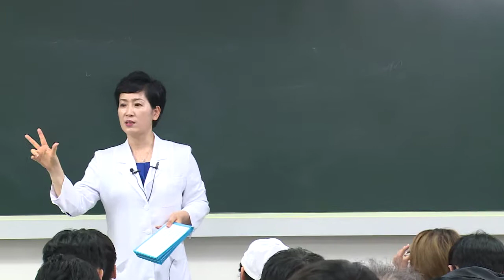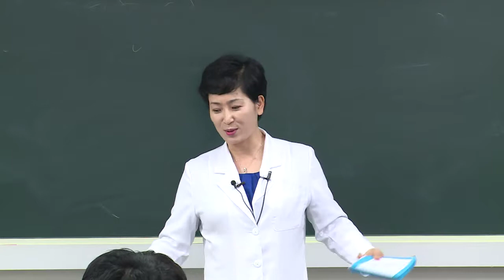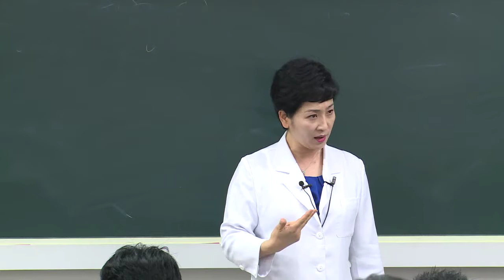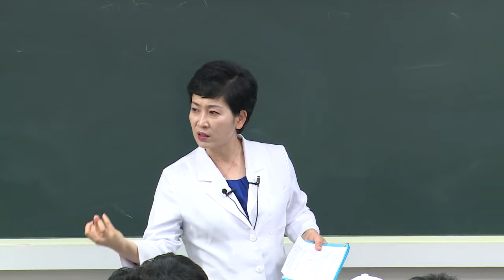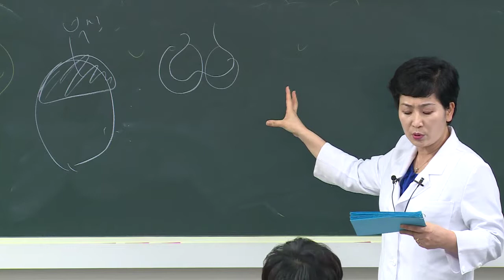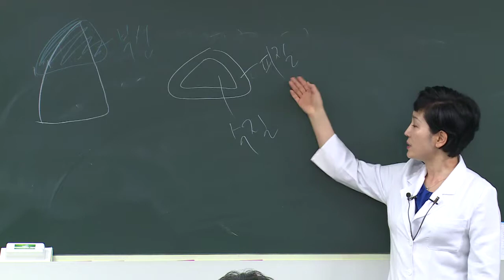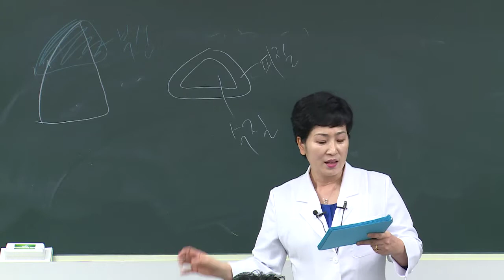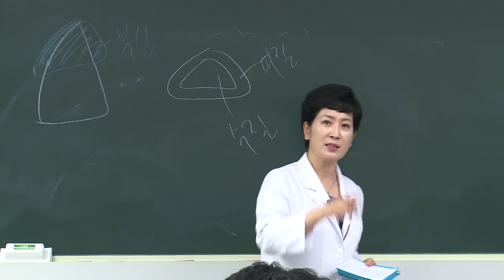의학이론 정혜심 무료특강-3